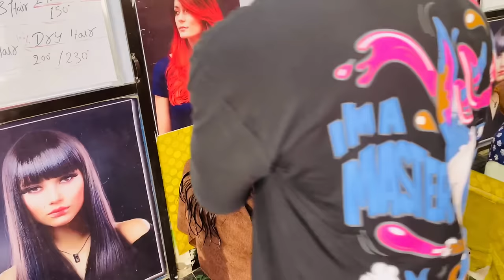Keratin hair treatment permanently कैसे करें / full process in Hindi / step by step / for beginners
👇 Hair Growth Oil 👇

Indulekha Neemraj Anti Dandruff Hair Oil  👇

Indulekha Bhringa Hair Oil 👇

Seven Skies Onion Hair Growth Oil 👇

Kesh King Ayurvedic Anti Hairfall Hair Oil 👇

Patanjali Kesh Kanti Oil 👇

Himalaya Herbals Anti Dandruff Hair Oil 👇

👇Shampoo and conditioner👇

WOW Anti Dandruff No Parabens & Sulphate Shampoo 👇

Beardo Hair Fall Control Shampoo for Men 👇

WOW Skin Science Red Onion Black Seed Oil Shampoo & Conditioner 👇

TRESemme Keratin Smooth Shampoo 👇

L'Oreal Professionnel XTenso Care Pro-Keratin + Incell Hair Straightening 👇

L'Oreal Professionnel X-Tenso Care Straight Masque 👇

👇 Hair Serum 👇

UrbanGabru Hair Serum for Men & Women - Heat Protectant👇

Streax Pro Hair Serum Vita Gloss👇

Beardo Hair Serum With Argan Oil👇

👇 Hair wax 👇

Beardo Strong Hold Hair Wax👇

Ustraa by Happily Unmarried Hair Wax👇

UrbanGabru Hair Wax : Zero to Infinity- Strong Hold | Volume | Hair Style 👇

👇 Face wash 👇

NIVEA Men Face Wash, All-In-One, 10x Vitamin C👇

Garnier Men Oil Clear Clay D-Tox Deep Cleansing Icy Face Wash👇

Himalaya MEN Intense Oil Clear Lemon Face Wash👇

👇 After Shave Lotion 👇

Nivea Men Deep Impact Comfort After Shave Lotion👇

Old Spice After Shave Lotion Atomiser👇

Denim After Shave👇

  👇 RAZOR HAIR SALON 👇

Pearl Shaving Double Edge Safety Razor👇

Ekan Razor Stainless Steel Straight Edge Folding Beard Shaving Razor 👇

Professional Barber Straight Edge Razor Safety 👇

👇 Hair cutting Scissors 👇

Fllik Hair Cutting Scissors Professional 👇

Wahl ITALIAN Series Apprentice 5.5” Hair Cutting Scissors👇

👇 Hair Cutting Trimmer 👇

Wahl India Professional Magic Clip Clipper 👇

Wahl 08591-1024 Wahl Designer Cordless & Corded Clipper👇

Wahl 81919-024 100 Year Anniversary Clipper (Silver)👇

Wahl 5-Star Series Professional Detailer 5-inches 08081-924 👇

Andis Cordless Envy Li Nation Adjustable Blade Clipper 73045👇

Andis Uspro Fade Coded Barber Pole Hair Clipper👇

Andis Professional T-Outliner Beard/Hair Trimmer with T-Blade Gray Model👇

Andis D-8 Slimline Pro Cordless Grooming Trimmer Kit For Men👇

Andis Pro Foil Lithium Shaver👇

👇 Hair Dryer 👇

Wahl 5439-024 Super Dry Professional Styling Hair Dryer👇

CHAOBA 2000 Watts Professional Hair Dryer👇

CARRERA 531 Professional Hair Dryers for Men & Women | Hairdryers👇

👇 Hair Straightner 👇

by IKONIC👇